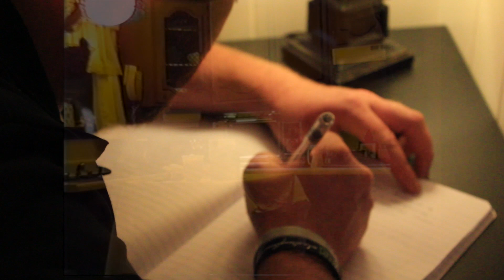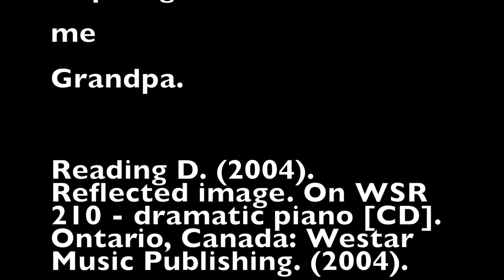English Comp Creative Compostion Final Draft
The final draft of my short film adapation of my personal narrative